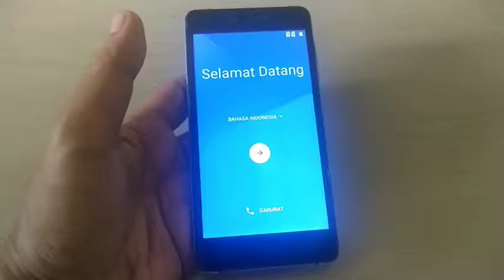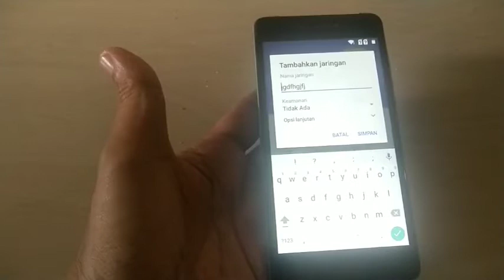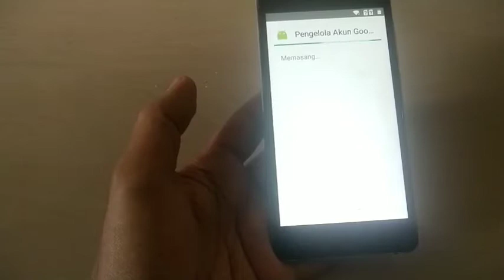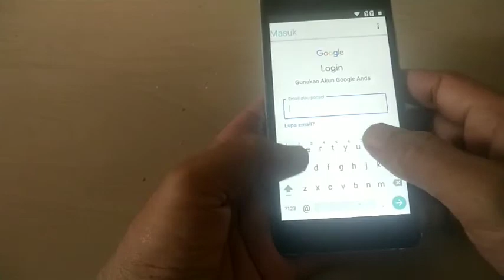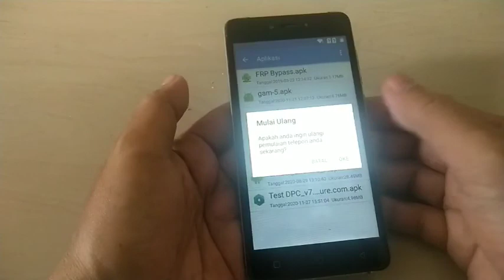FRP evercoss A75 max ,bypass lupa akun google